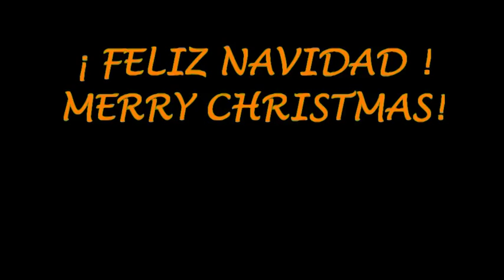Mario Cimarro LET IT SNOW